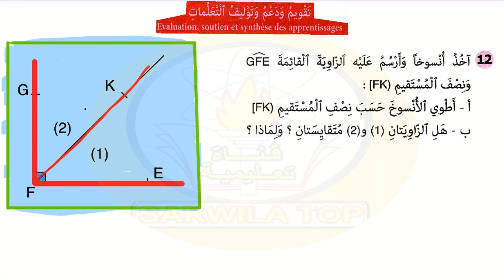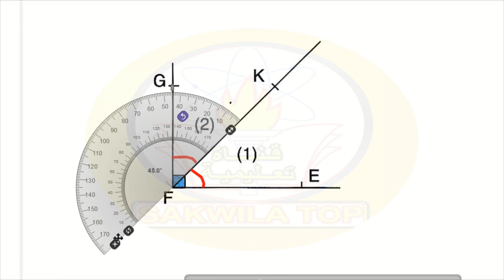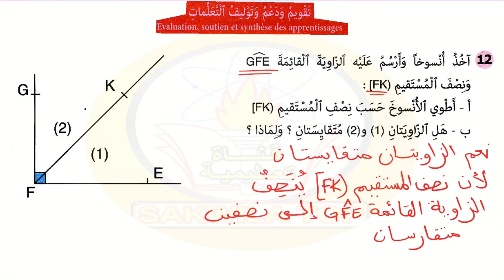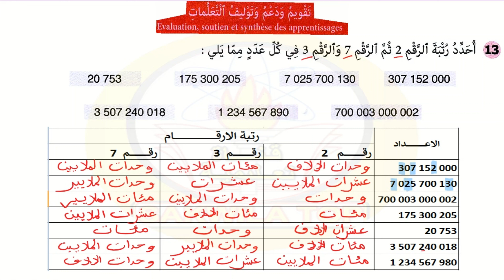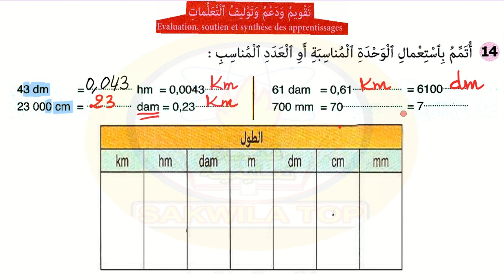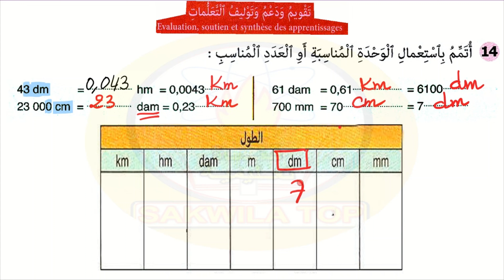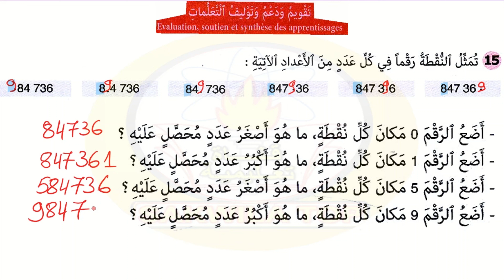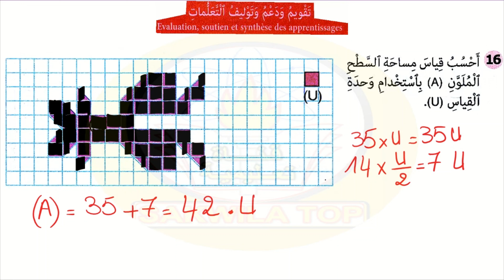sakwilatop |النجاح في الرياضيات المستوى الخامس إبتدائي الصفحة 26